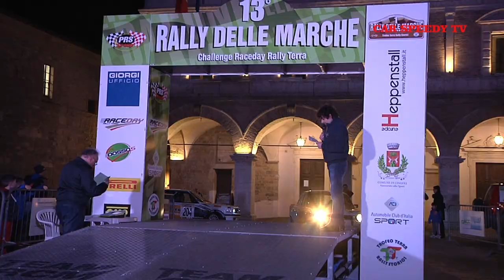RALLY DELLE MARCHE 2019 CESARINI GABRIELLI FORD ESCORT RS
Al Rally delle Marche, autori di una prestazione spettacolare, Davide Cesarini e Mirco Gabrielli che sulla bellissima Ford Escort MK1 hanno dato spettacolo dall'inizio alla fine conquistando uno stupendo secondo posto assoluto ela vittoria di classe e di raggruppamento.